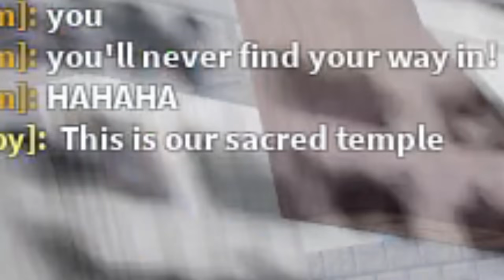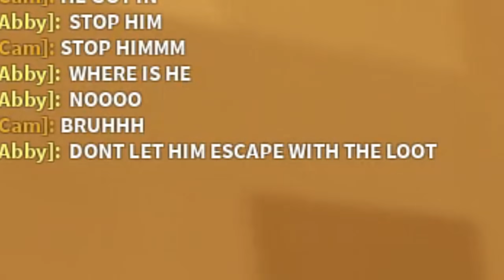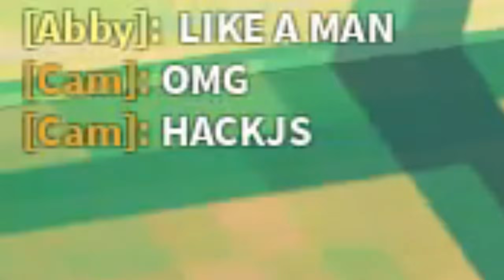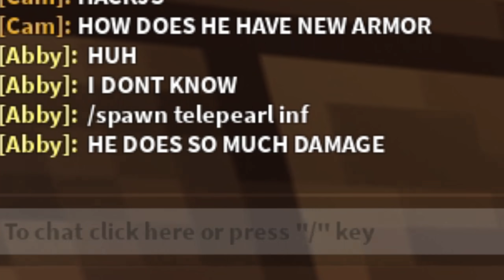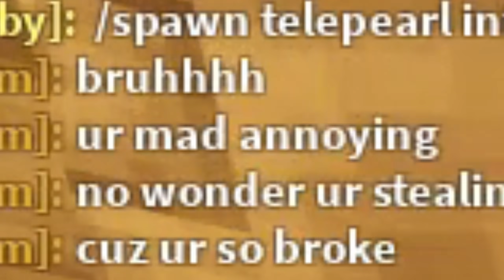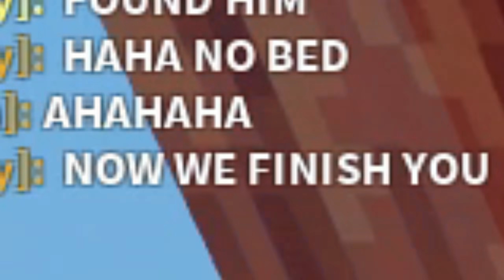I BROKE Into A JUNGLE TEMPLE, And STOLE.... (ROBLOX BEDWARS)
I BROKE Into A JUNGLE TEMPLE, And STOLE. (ROBLOX BEDWARS) So in this video, we found an ANCIENT Temple, which we broke in too, and the stuff inside that we found was PRETTY darn insane...